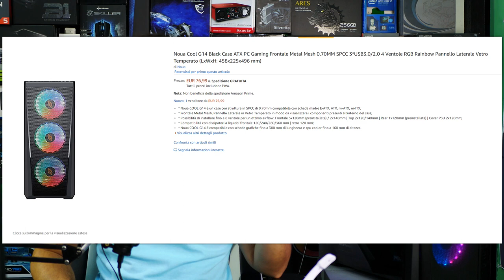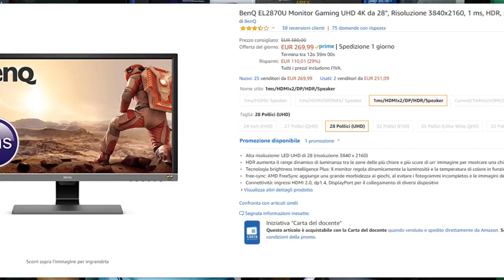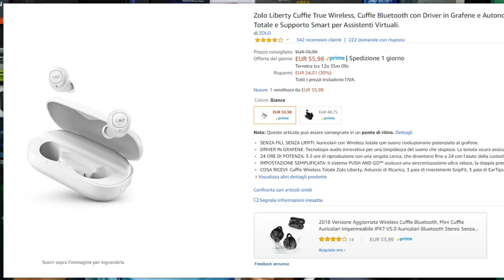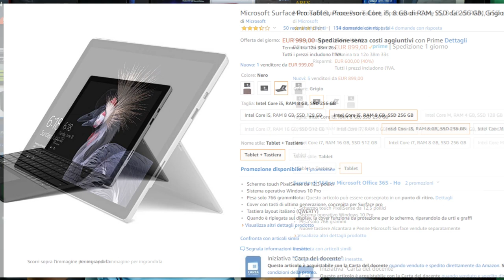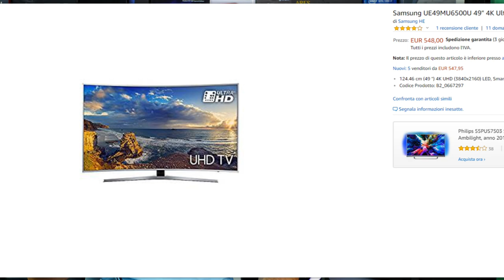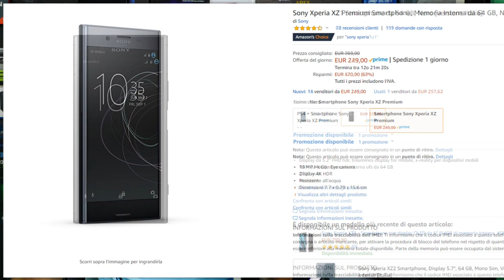COME TROVARE LE OFFERTE SEGRETE DEL BLACK FRIDAY - TUTTE LE MIGLIORI OFFERTE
OFFERTE BLACK FRIDAY

- CASE BEST BUY NOUA COOL RGB 77€
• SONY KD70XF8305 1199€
• SCHEDA VIDEO GTX 1060 6GB 1060 EXPEDITION 259€
• MONITOR SAMSUNG C24FG73 119,99
• NOTEBOOK MATEBOOK D 499,99 RYZEN 5
• CUFFIE ZOLO LIBERTY 55,98
• CUFFIE ZOLO LIBERTY PLUS 69,98
• SONY WH 1000XM2 199,00
• CUFFIE SENNHEISER HD 4.50BT 99,00
• MUSE RAZER MAMBA WIRELESS 115,99
• MOUSE RAZER DEATHADDER ELITE 52,99
• CUFFIE HYPERX CLOUD ALPHA 76,98
• MOUSE Logitech G Pro 46,99
• Volante Logitech G29 189,99
• VOLANTE LOGITECH G920 189,99
• MONITOR ACER 99,00
• MONITOR BENQ 4K GAMING 269,99
• MONITOR SAMSUNG 2K 144HZ 319,99
• RAM BALLISTIX 16GB 2400 99,99
• SURFACE PRO I5/8/256 899,00
• SURFACE PRO I5/8/256 + tastiera 999,00
• NOTEBOOK ACER SWIFT 3 I5/8/256/MX150 599,00
• NOTEBOOK HP X360 2500U/8GB RAM/256GB SSD 679,00
• ASUS I7/8GB RAM/256GB SSD 799,00
• SMARTPHONE SONY XZ PREMIUM 249,00
• SMARTPHONE SONY XZ1 229,00
• SMARTPHONE ZENFONE 5Z 399,00
• SMARTPHONE ONEPLUS OP6 8/64 439,00
• SMARTPHONE ONEPLUS OP6 8/128 479,00
• SMARTPHONE MOTOROLA ONE 233,00
• SMARTPHONE XIAOMI REDMI NOTE 5 4/64 167,40
• OCULUS RIFT 399€
• TAPPETINO GIGANTE AUKEY 11.39
• MONITOR AOC G2590PX 199€
• RAM BALLISTIX SPORT LT BLS2K8G4D30BESBK 2x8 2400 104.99€
• TV Samsung SJ55W Ultra WQHD 349€
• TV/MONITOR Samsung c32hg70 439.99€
• TV PHILIPS 6500 4k smart tv 439€
• TV Smart TV 4K UHD HDR 43" Haier U43H7000 339€
• TV Samsung UE49MU6500U 49" 4K Ultra HD Smart TV curva 499€

!!! Metti "Mi Piace" alla mia nuova pagina Facebook !!!